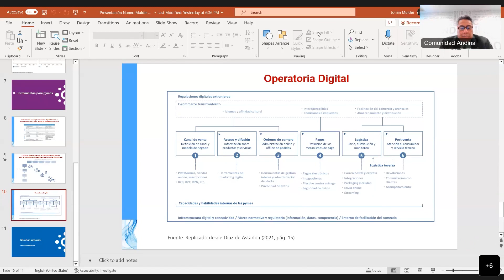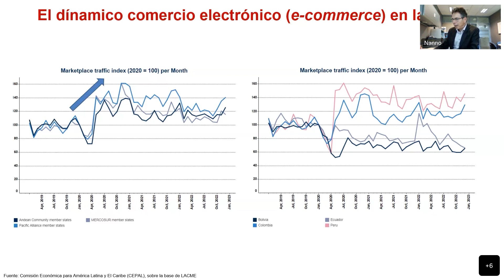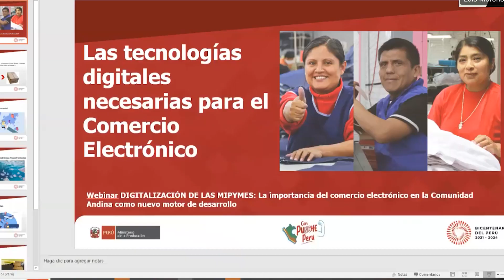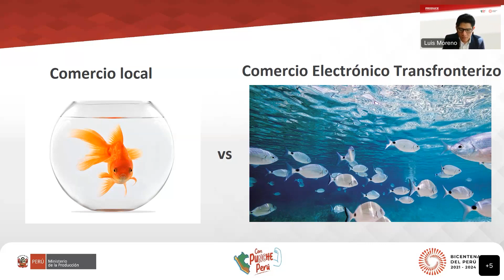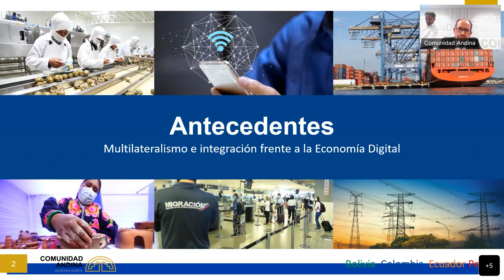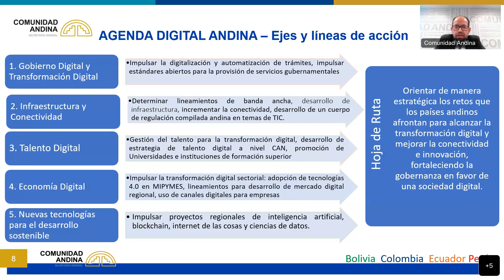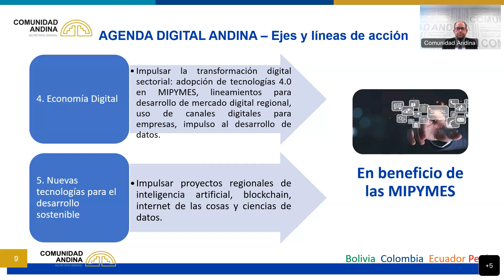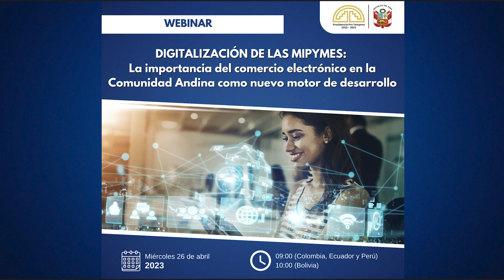Webinar: Digitalización de mipymes, organizado por el Comité de la Micro, Pequeña y Mediana Empresa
En evento organizado por Perú PPTCAN, participó el director de la SGCAN, Diego Caicedo, Nanno Mulder de la Comisión Económica para América Latina (CEPAL) y Luis Moreno del ministerio de la Producción del Perú.